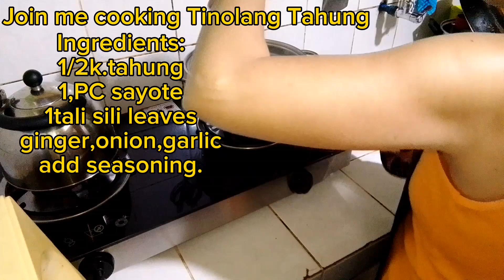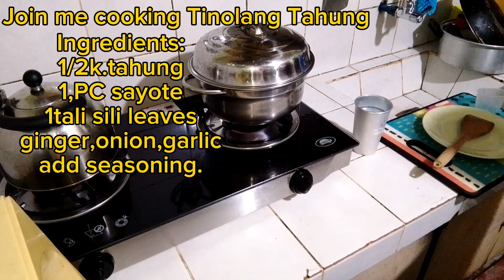COOKING TINOLANG TAHUNG.